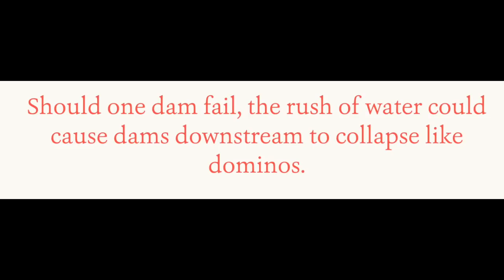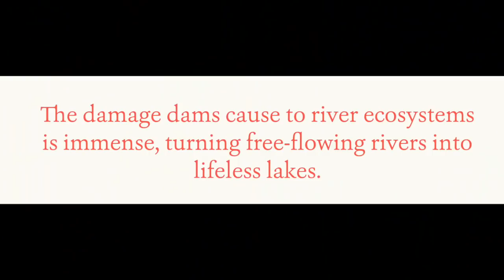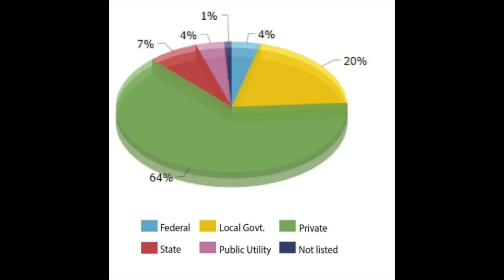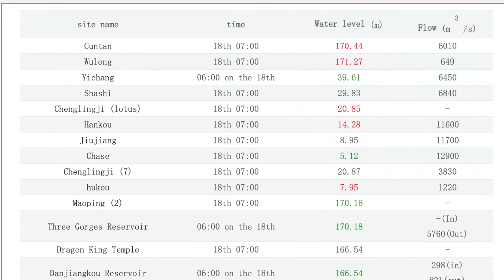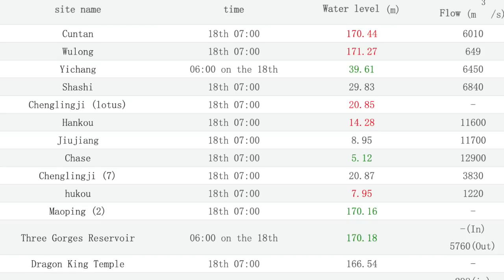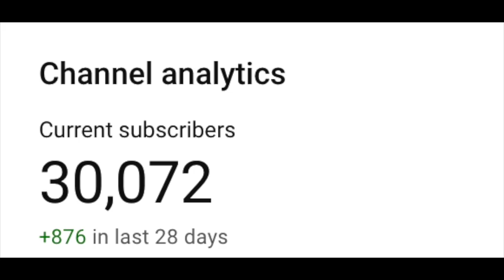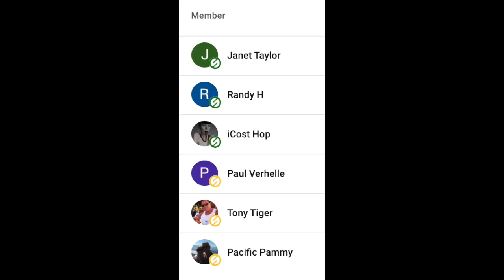DAM FAILS TRIGGER DAMS TO COLLAPSE 3 GORGES DAM CHINA LATEST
DAM FAILS TRIGGER
DAMS TO COLLAPSE
3 GORGES DAM CHINA LATEST

Since the 1950s the Chinese have built some 22,000 dams more than 15 meters tall, roughly half the world’s current total. During the 1990s, as economic growth surged and air pollution spurred the need for clean energy, they turned increasingly to huge mega-dams. Protests from environmentalists have helped slow some of the building in recent years. But under the 12th Five Year Plan (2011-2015) the government seems to have cast aside restraint. Opposition has been suppressed and the dam builders are now free to move forward.

About 100 dams are in various stages of construction or planning on the Yangtze and its tributaries — the Yalong, Dadu, and Min. Two dozen more will be built on the Lancang, called the Mekong in Southeast Asia, and still more on the last two of China’s free-flowing rivers — the Nu, called the Salween in Burma, and the Yarlung Tsangpo, known as the Brahmaputra in India and the Jamuna in Bangladesh. All these rivers flow off the Tibetan Plateau, a geologically unstable region that averages 4,500 meters (14,800 feet) high. As they flow down through the soft, sedimentary rock, the rivers carve steep canyons, many deeper than the Grand Canyon. The risk of earthquakes is high. Probe International, a Canadian NGO, warned in April 2012 that almost half of China’s new dams are in zones of high to very high seismic risk, and most of the remainder in zones of moderate hazard.